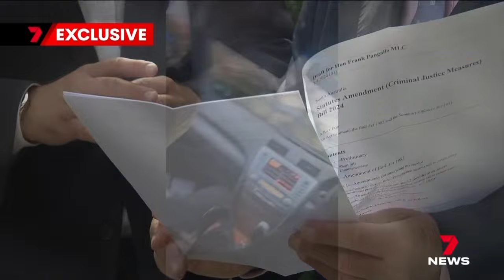More jail time for SA youths who gloat about crimes on social media | 7 News Australia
Out-of-control youths who post and boast about their crimes on social media would be locked up for longer under tough new laws.

Independent MP Frank Pangallo says he has had a gutful of gloating criminals enjoying infamy online.

7NEWS combines the trusted and powerful news brands including Sunrise, The Morning Show, The Latest, and 7NEWS.com.au, delivering unique, engaging and continuous coverage on the issues that matter most to Australians. Watch 7 News Australia full broadcasts and full episodes nightly at 6pm and weekdays at 11:30am and 4pm on Channel 7 and 7plus.